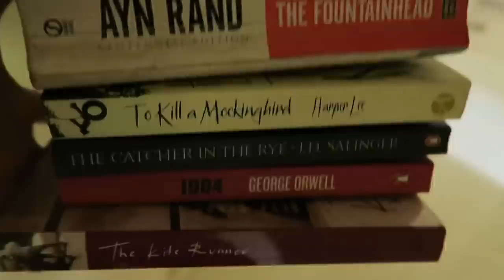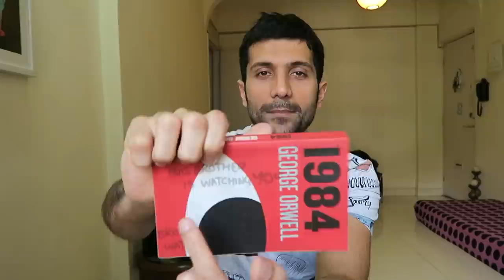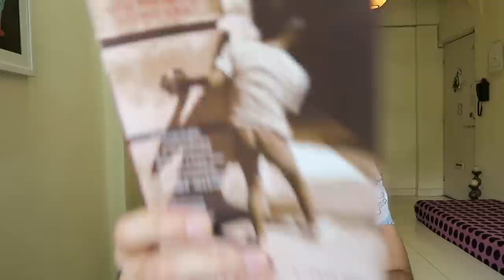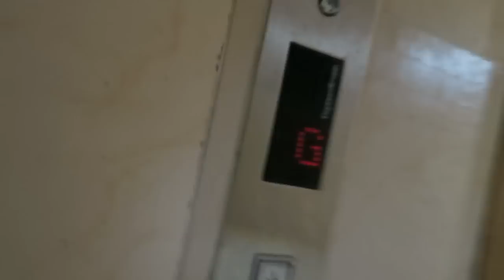Top 5 Fiction Books, Painting & Getting Stuck!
In this video I tell you my top 5 fiction books, show you my first painting (WIP) & then get stuck!!

G.P.O. MUMBAI
MUMBAI-400001

Coupling!